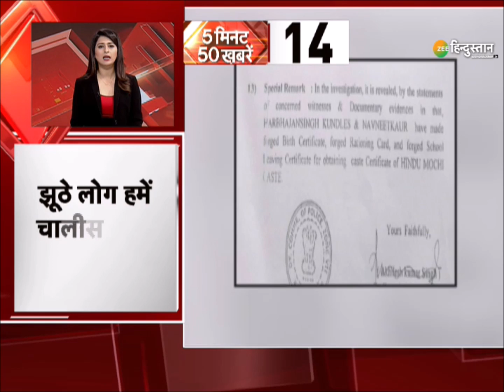50 बड़ी ख़बरें: Devendra Fadnavis का Uddhav सरकार पर बड़ा हमला | Maharashtra | Hanuman Chalisa Row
5 मिनट में 50 बड़ी ख़बरें: Devendra Fadnavis का Uddhav सरकार पर बड़ा हमला, कहा 'उद्धव के इशारे पर महाराष्ट्र में हो रही हैं हिंसा' - साथ ही सुबह से लेकर अभीतक की बड़ी ख़बरें देखिए

About Channel